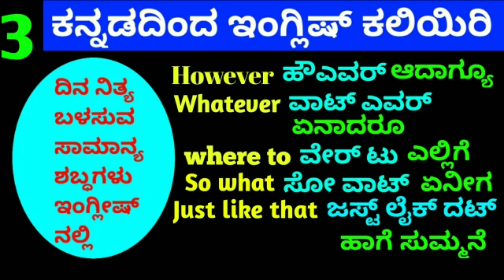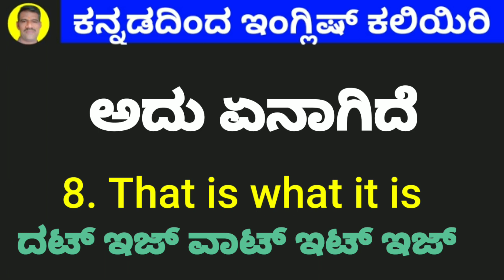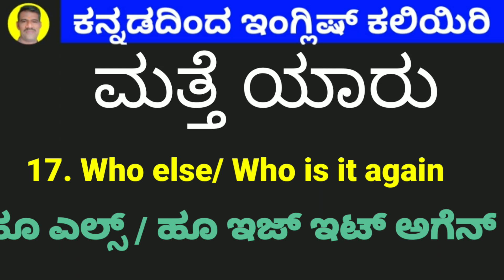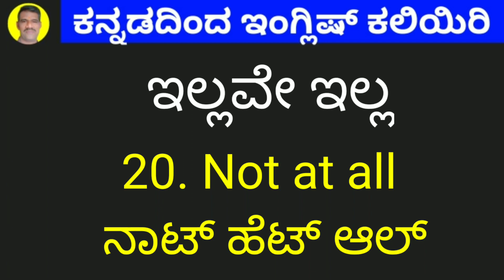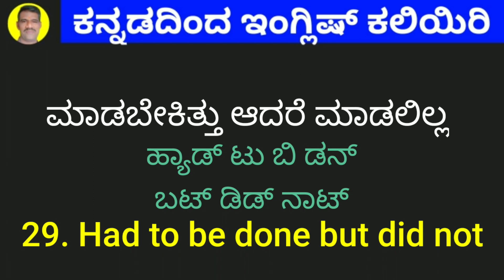ದಿನಾಲು ಬಳ್ಸುವ ಪದಗಳು , Spoken, Daily use sentence , Navodaya Gangadhar, Learn English by Kannada